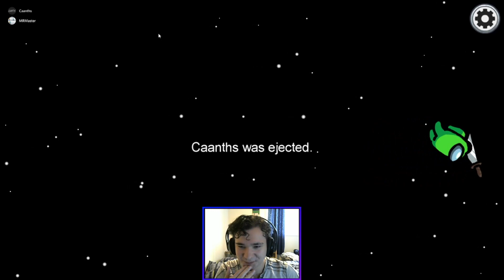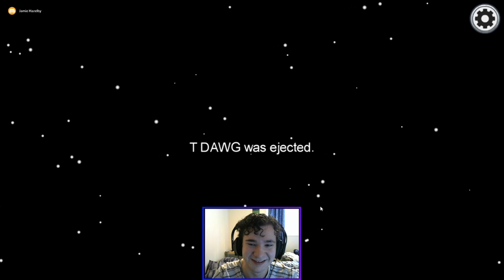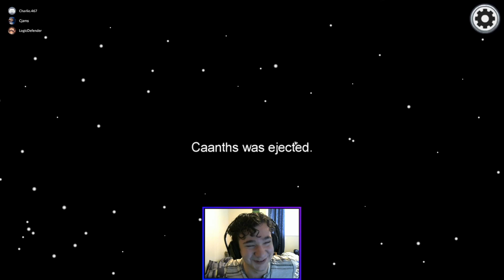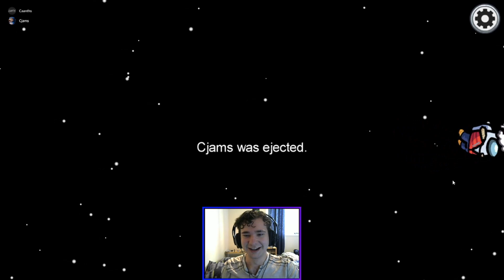The killer was wearing pants?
When the prosecutor's key evidence is whether or not the suspect was wearing pants you know you have a special case. Definitely one of the weirder rounds of Among Us I've played but as always the admin table plays are clean.